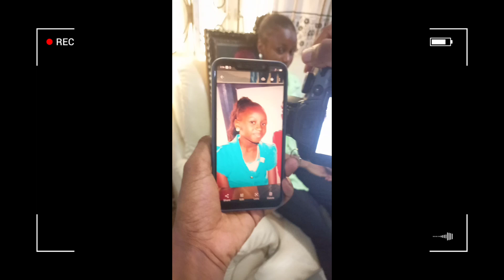RECREATING MY BABY PICTURES 😊🤡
In this video I recreated some of my baby pictures 😊😊

MAKE SURE TO FOLLOW OUR SOCIAL:
ME:

Editing App
VLLO.
All smiles here😊.